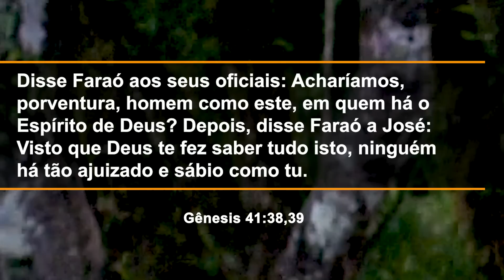205. COMO LIDAR COM A INJUSTIÇA / PRIMEIRO DEUS / PR. ARILTON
A história de José nos dá um belo exemplo de como devemos lidar com a injustiça. Ela nos ensina que nada escapa aos olhos de Deus. Segue o LINK para ser compartilhado: